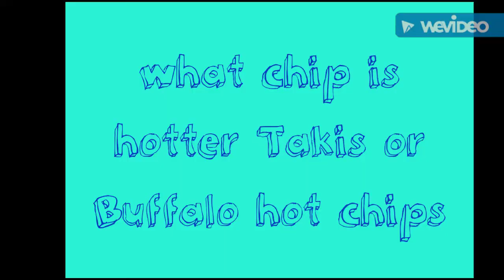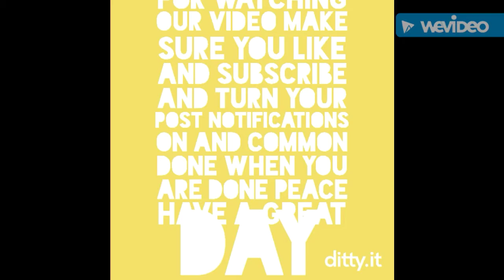What chip is hotter Takis or buffalo hot chips